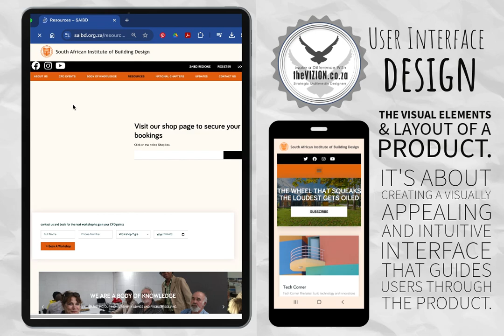VIZion Mood BoardsThe ViZion Mood Boards 8 UI SAIBD iPad Cellphone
UI (User Interface) design is concerned with the visual elements and layout of a product.

It's about creating a visually appealing and intuitive interface that guides users through the product.

See how it works by clicking on this client link  to Get in touch with us to activate your brand for that engaging impact.